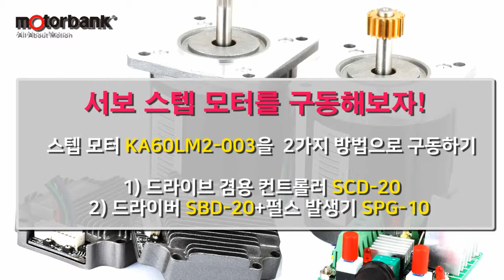서보 스텝모터를 구동하는 다양한 방법을 알아보자